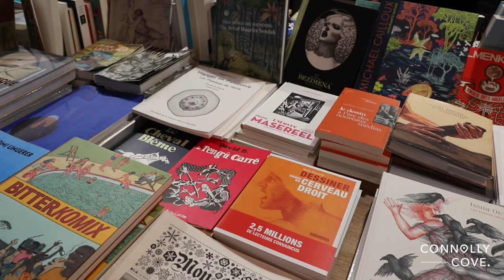5 Things You MUST Do In Paris | France | Travel Guide | Travel Tips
5 Things You MUST Do In Paris | Paris | France | Travel Guide | Travel Tips

00:18 - The Panthéon of Paris
01:01 - The Jardin du Luxembourg
02:07 - La Bibliotheque Richelieu
03:00 - Jardin des Tuileries
04:00 - La Halle Saint Pierre

1. The Panthéon of Paris: The Panthéon is a monument in the 5th arrondissement of Paris, France. It stands in the Latin Quarter, atop the Montagne Sainte-Geneviève, in the centre of the Place du Panthéon, which was named after it.

2. The Jardin du Luxembourg: The Jardin du Luxembourg is known in English as the Luxembourg Garden, colloquially referred to as the Jardin du Sénat, is located in the 6th arrondissement of Paris, France. Creation of the garden began in 1612 when Marie de' Medici, the widow of King Henry IV, constructed the Luxembourg Palace as her new residence.

3. La Bibliotheque Richelieu: Is a beautiful research library with art writing archives & a reading room by renowned architect Henri Labrouste.

4. Jardin des Tuileries: The Tuileries Garden is a public garden located between the Louvre and the Place de la Concorde in the 1st arrondissement of Paris, France. Created by Catherine de' Medici as the garden of the Tuileries Palace in 1564, it was eventually opened to the public in 1667 and became a public park after the French Revolution.

5. La Halle Saint Pierre: The Musée d'Art Naïf – Max Fourny, also known as the Musée d'Art Brut & Art Singulier, is a museum of naive art located in the Halle Saint-Pierre at 2, rue Ronsard, in the 18th arrondissement of Paris, France. The closest Paris Métro stations are Anvers on Line 2, and Abbesses on Line 12.